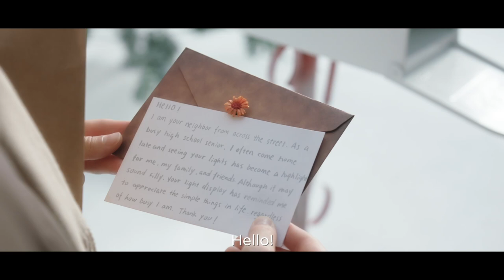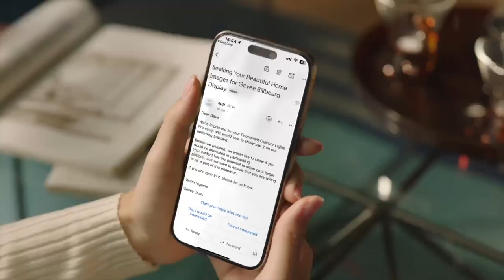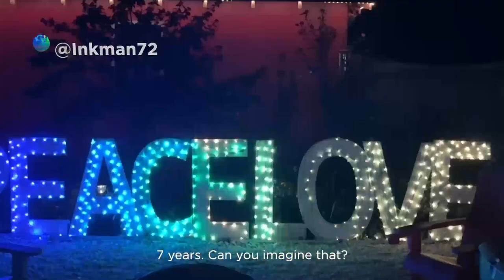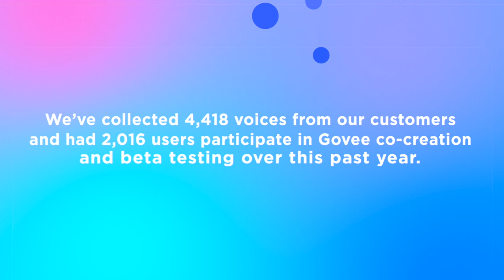Govee Fan Fest 2024 - Celebrate Your Influence on Govee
This year we're celebrating our 7th Anniversary, with a focus on our amazing fans and their influence on us! Starting November 4th, find fun and earn rewards with a variety of fan activities on Govee Home App.